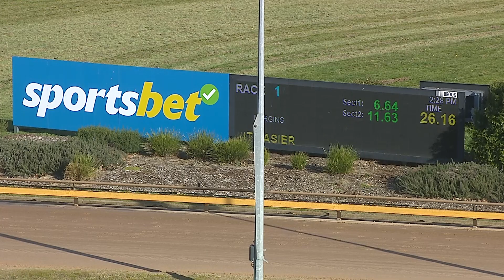WGL THU 04 JUL 24 R1